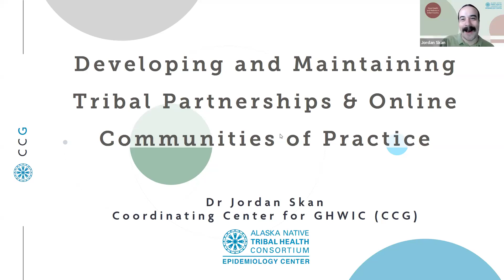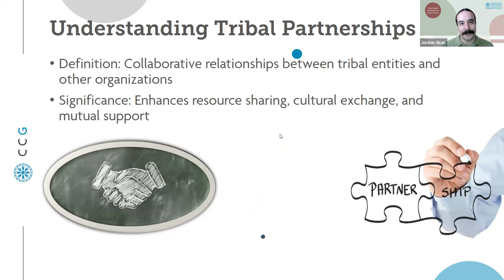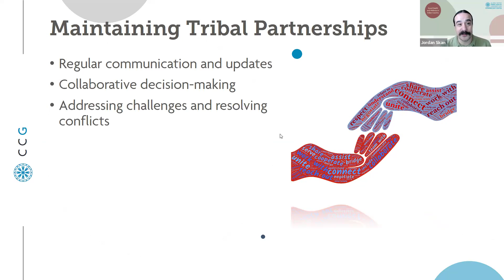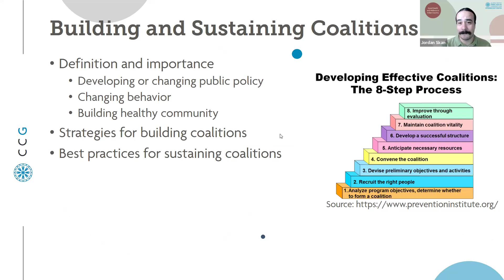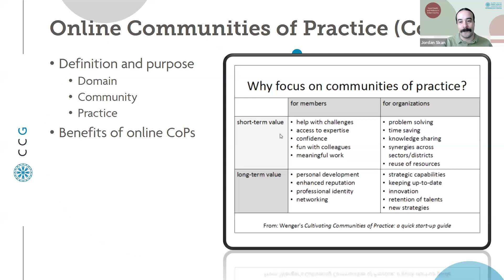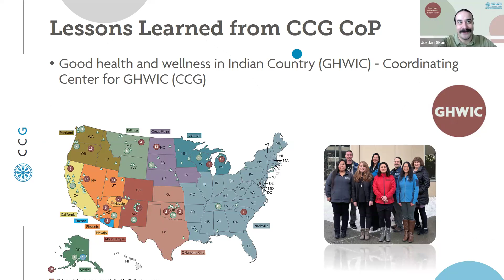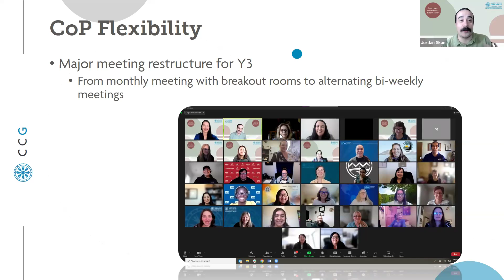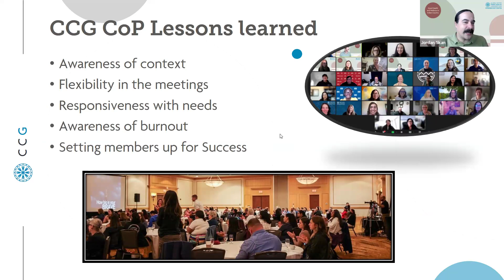TEC Workforce Development Webinar Series